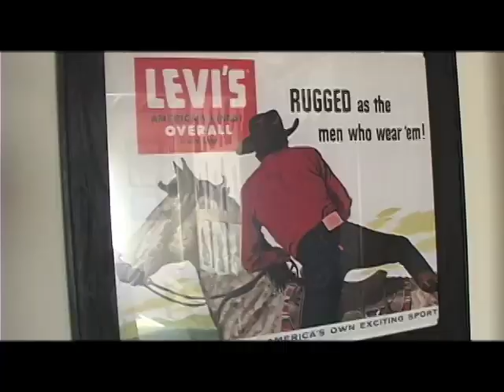Guitar Center's KOTB winner Aaron Loesch trip to LA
Aaron Loesch takes a trip to LA to visit the Levi's showroom with $2,500 and to record with Pete Anderson @ Little Dog Records.